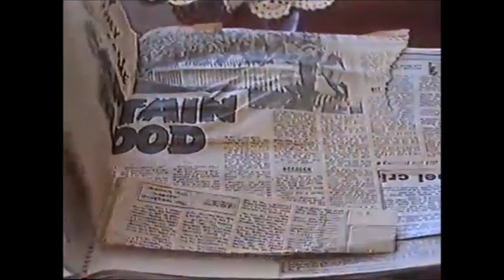Jack Dyer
Captain blood - legend!